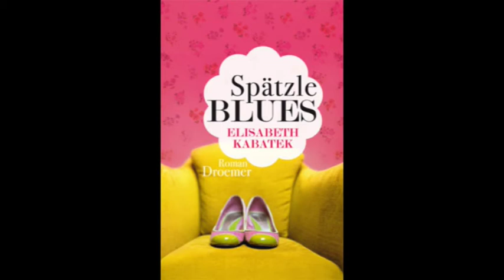Elisabeth Kabatek liest aus "Spätzleblues"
Elisabeth Kabatek liest aus ihrem Bestseller "Spätzleblues" im Renitenz Theater Stuttgart
2012